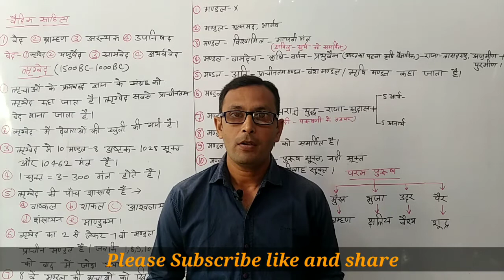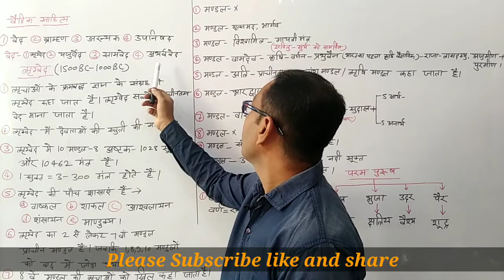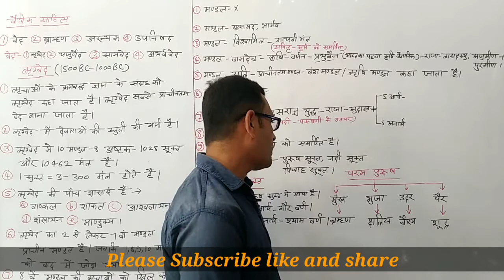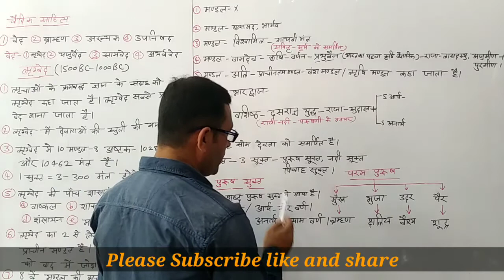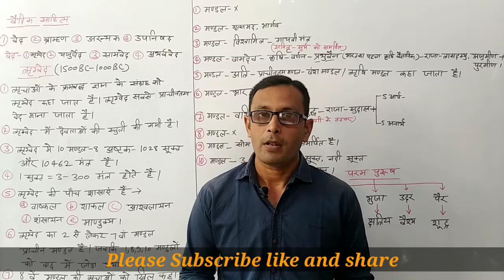Vedic period PART 2 । Ancient history for All exam UPSC CSE/IAS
वैदिक सभ्यता पर यह हमारा दूसरा वीडियो है। इस वीडियो में वैदिक साहित्य की चर्चा करते हुए ऋग्वेद को समझने का प्रयास किया गया है। वीडियो के इस भाग में ऋग्वेद के महत्वपूर्ण मंडलों, शाखाओं एवं उनसे संबंधित ऋषियों तथा इसमें वर्णित विषय के बारे में चर्चा की गई है जोकि विभिन्न परीक्षाओं के दृष्टिकोण से उपयोगी है।

Indus valley civilization All video
Part -1

Part - 2

Vedic priod, वैदिक सभ्यता- video 1

आप हम से टेलीग्राम से भी जुड़ सकते हैं जहां हर टॉपिक का पीडीएफ आपको मिलेगा